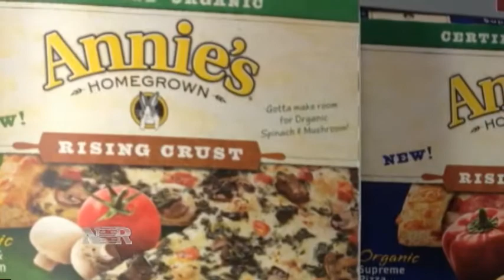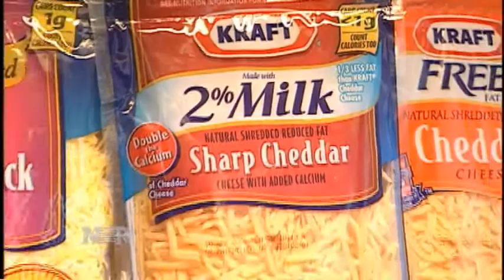Nightly Business Report: Big Chains Changing their menus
Some of the nation's biggest food companies warned investors about lower earnings, blaming weaker demand as Americans change their eating habits.